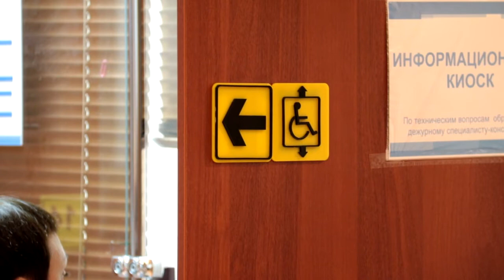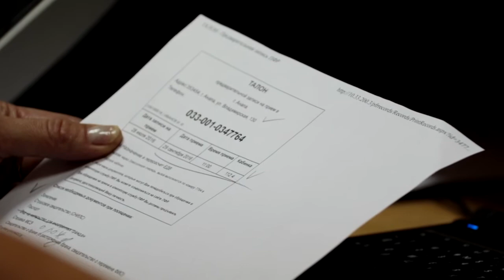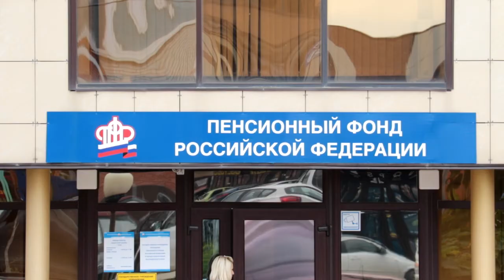Анапский Пенсионный фонд отвечает всем требованиям программы "Доступная среда"